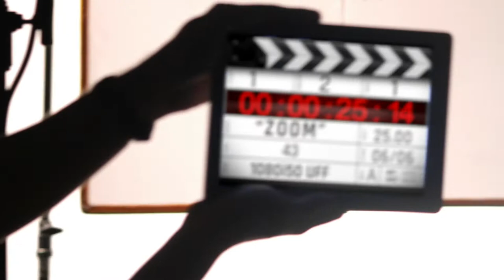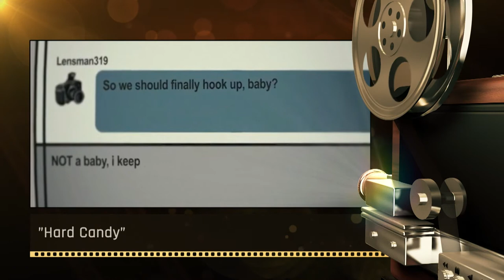ZOOM EMISIJA O FILMU NOVA M 06.06.2021.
U emisiji "Zoom" (🎬 43) koju uređuje Maja Popović:
📽️ Ona je dijete glumca i balerine, pa je to prilično uticalo na izbor njene profesije. Ipak, otac Rade joj nije pomogao da postane dobra glumica, ali ju je naučio da traži istinu u svemu. Ova dvostruka dobitnica Pulske Zlatne arene bira uloge i voli da radi sa rediteljima koji nisu površni i lažni. Mainstream je ne zanima, jer kako kaže, ona to ne zna raditi. Nada se da je napokon došao kraj filmovima sa ratnom tematikom i da ćemo u budućnosti više snimati ljubavne. Gošća ZOOM-a hrvatska glumica Lucija Šerbedžija .
📽️ Nijemi filmovi bili su ovisnici pokreta, jer se nisu mogli oslanjati na dijalog, što ih je, za mnoge, činilo najčistijom filmskom formom. Ali, i kada je dijalog došao, potreba za pokretom nije prestala. Što je govorljiviji film, težnja da se on mizanscenski proigra i pokrene, postaje veća, a to zna biti dosadno. Ipak, postoje filmovi koji razbijaju konvenciju i uspijevaju da budu dinamični sa svega dva aktera, u vječitom dijalogu. Predstavljamo neke od njih.
📽️ Mladi crnogorski reditelj Milorad Milatović snimio je svoj prvi kratkometražni igrani film „Mar“,podržan od strane Filmskog centra Crne Gore. Film govori o komplikovanoj porodičnoj zajednici i spoljnim faktorima koji utiču na njihove odnose, a Milatović kaže da je za mladog autora jako važno da prvim filmom komunicira sa publikom i da to treba da bude što jednostavnija priča. Film će, kako se očekuje biti završen do kraja juna.